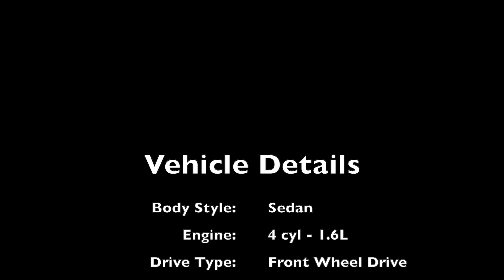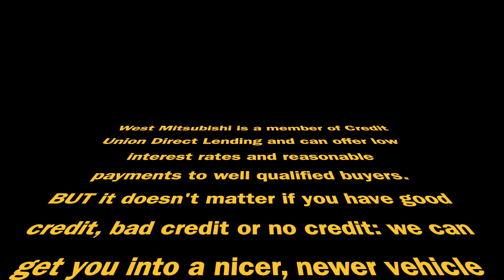2017 Kia Rio LX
Body Style: Sedan
Model Code: 31422
Engine: 4 Cyl - 1.6 L
Drive Type: FWD
Transmission: Automatic
Ext. Color: Bright Silver
Int. Color: Beige
Mileage: 45,396
VIN #: KNADM4A38H6047921
Stock #: 17951